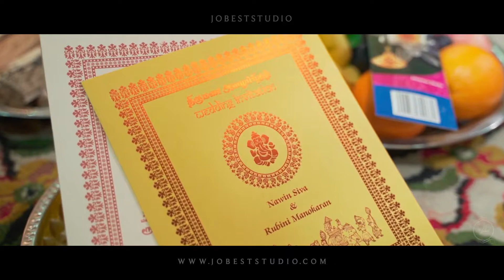A beautiful Wedding Highlight By Jobest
Photography & Videography by Jobest Studio 😍🎥📸
Watch it in "HD Mode" for best Video|Sound Quality, TQ
★Jobest Studio★
©All images are exclusive rights to Jobest Studio